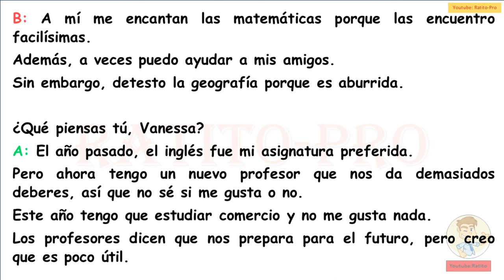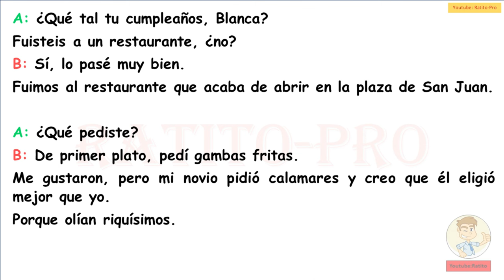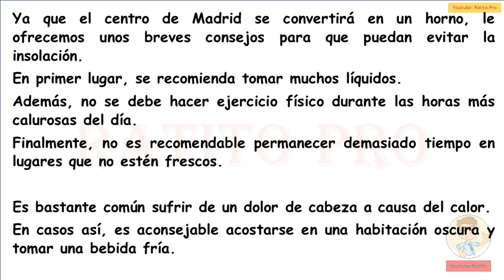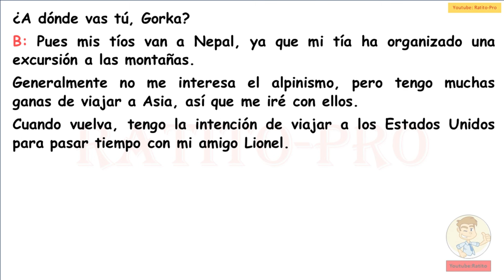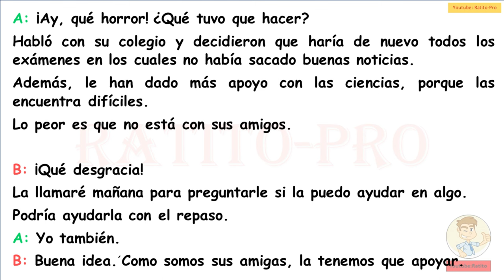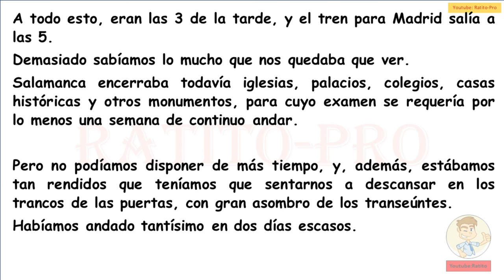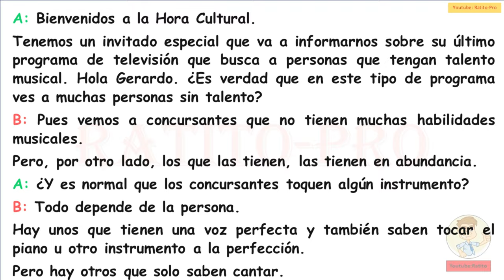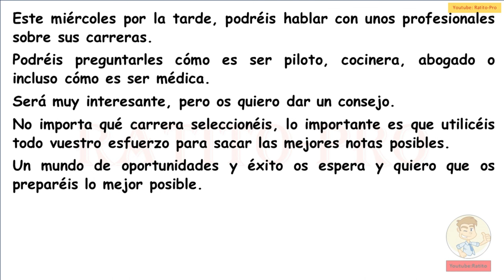Learn Spanish - Practice and Repeat